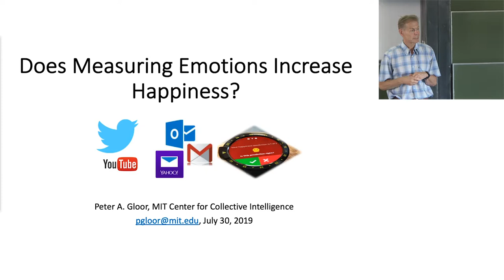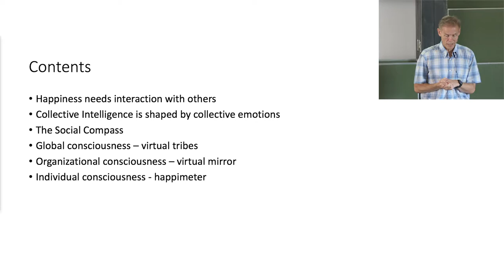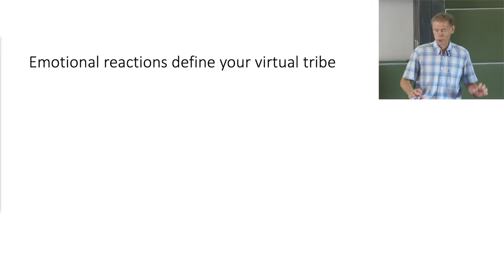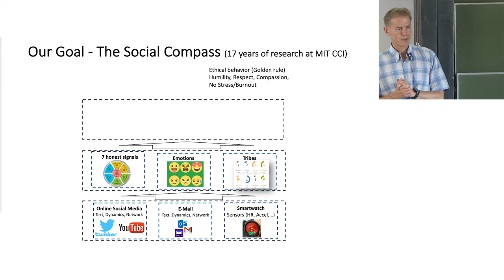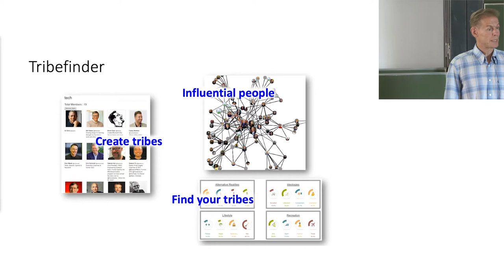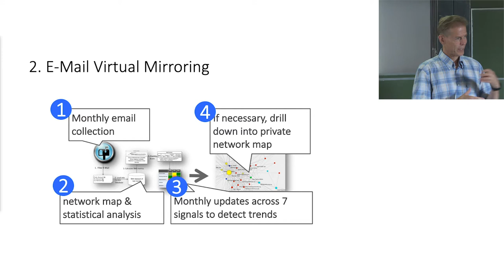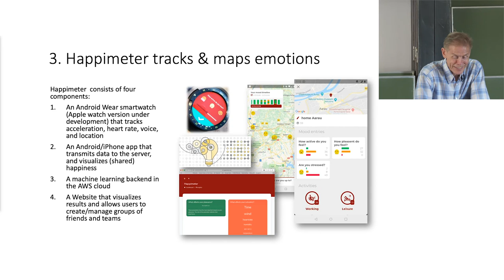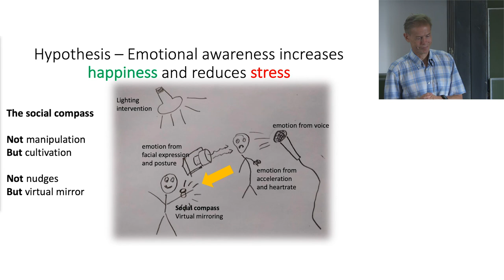Peter A. Gloor - Measuring Human Emotions Increase Happiness? | Collective Behaviour Seminar Series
Peter A. Gloor is a Research Scientist at the Center for Collective Intelligence at MIT’s Sloan School of Management where he leads a project exploring Collaborative Innovation Networks (COIN). He is also Founder and Chief Creative Officer of software company galaxyadvisors where he puts his academic insights to practical use, helping clients to coolhunt by analyzing social networking patterns on the Internet – spot the next big thing by finding the trendsetters, and to coolfarm – increase organizational happiness, creativity and performance through workforce analytics.

Does Measuring Human Emotions Increase Happiness?

In our research we are developing a “Social Compass” that helps individuals navigate their emotional world, just like Google helps a person navigate the relational world of facts and science. Just like Google Maps shows where somebody is in the physical world, where they can go, and where the bottlenecks and traffic jams are, the “Social Compass” helps individuals navigate the social landscape of their emotions and the emotions of others. It tells individuals how others see them, and what they can do to be happier, and more collaborative and productive. It gives an individual a “virtual mirror” of their own communication behavior, and shows them how others see them.

The “Social Compass” is calculated based on an individual’s communication behavior, by analyzing an individual’s interaction with others through e-mail, social media, and individual body signals measured with a smartwatch. In the talk it will be illustrated by various industry case studies.